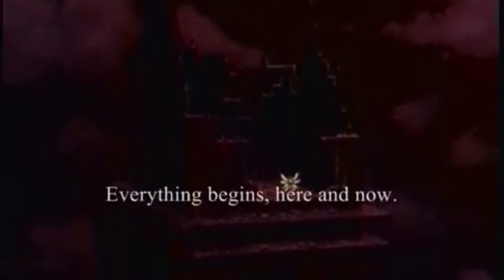Somebody That I Used To Know Devilman/Violence Jack Satan x Zennon AMV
Clips used from: Devilman The Birth & The Demon Bird, Amon The Apocalypse of Devilman, Violence Jack OVA 3 and Devilman Crybaby
Apparently I like to challenge myself when making these music videos, but hey, it was good for me to get creative here!
I feel like Zennon really doesn't get a lot of character development in the devilman series and that's a shame since he is merged with Satan and is one of his greatest allies in his war against God. Like I feel there is some history here between them, whether its friendship or romance, there has to be strong feelings involved for them to be by each other's side all the time even after everything. And because of that strong history, when Ryo/Satan wanted to punish himself for accidentally causing the Kanto Hell Quake, Zennon became his tormentor the Slum King. And when the Slum King first laid eyes upon Ryo/Ryuu he began to think about him..
The Slum King doesn't remember who he really is or why he is drawn to Ryo/Ryuu and has the desire to keep him as his pet to torment. But I have a headcanon that it comes from Zennon's unconscious desire to punish Satan for falling in love with Akira which brought about the disastrous war between the demons and devilmen and in a twisted way, keep Satan at his side again. Too bad for The Slum King/Zennon that he made the mistake of tormenting Miki and Satan's humans as well, and thus Ryo/Satan unconsciously summons the means to take him down.